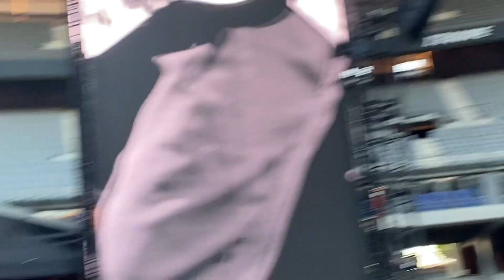Red Hot Chili Peppers - She’s A Lover [Live, Stade de France - France, 2022]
BIG THANKs to the original uploader @vyse8430